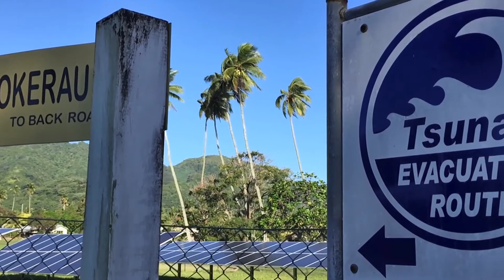Rarotonga August 2016